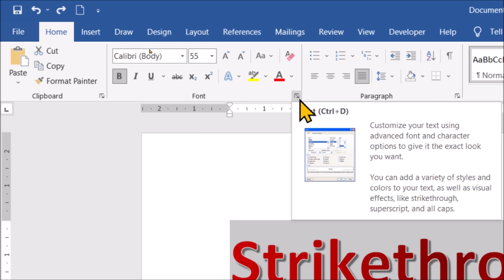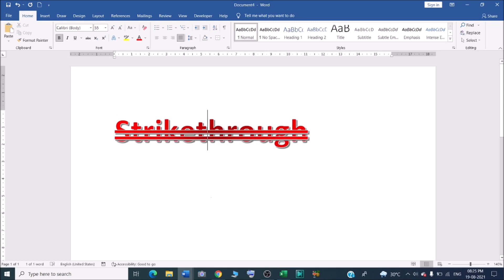How to do double strikethrough in Microsoft word ?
In this video we will learn that how to do double strikethrough in Microsoft word ?
What is double strike in Word?

Apply or remove double-line strikethrough formatting-
1. Select the text that you want to format.
2. Go to Home and select the Font Dialog Box Launcher. , and then select the Font tab.
3. Select Double strikethrough.

YOU will find some tips & tricks to make easy your computer operations. I will try to provide maximum solutions here. Would request you to watch entire video and use pause button to understand every step that how we can Apply double strikethrough in Word.

I will upload some more basics of MS word double strikethrough in my upcoming videos. If you need any help with the related topic so kindly write it on comment section.

Keep watching.
Keep learning.